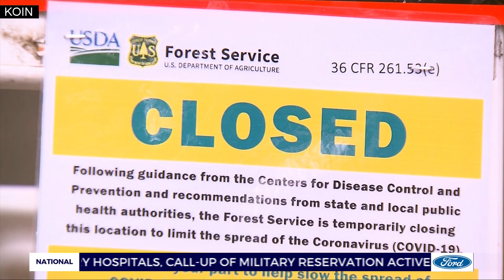Hood River stops tourism lodging during pandemic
The City of Hood River, in response to the ongoing coronavirus pandemic, ordered all tourism lodging to stop until at least April 14.